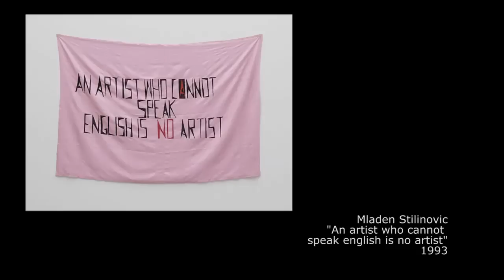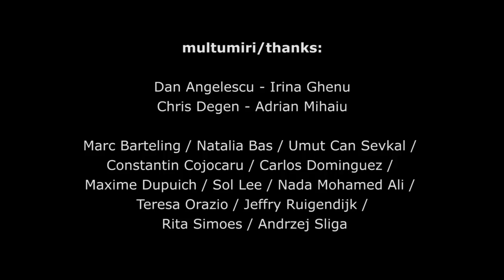Avasilichioaiei Emil _ Artists Speak ...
"Artists Speak ..."
Emil Avasilichioaiei, an 3

Artistii repeta enuntul "an artist who can not speak English is not an artist", preluat de la Stilinovic, dar, in loc sa foloseasca varianta originala, cei intervievati adapteaza enuntul in limba sau dialectul lor nativ, inlocuind engleza cu aceasta limba.
Situatia in care au fost pusi acestia relateaza o incercare de revizuire a geografiei artistice care poate fi mai eficienta din perspectiva periferiei (care poate observa pluralitatea centrelor detasandu-se de tendinta auto-totalizatoare a acestora). Intelegerea acestei geografii artistice ca un fenomen dinamic, intelegerea vectorilor ei inseamna intelegerea identitatii culturale.

surse: Mladen Stilinovic, Feruccio Rossi-Landi, Piotr Piotrowsky